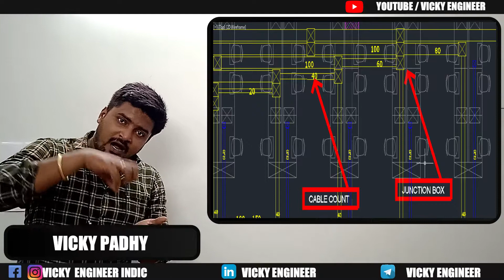Raceway . How to Design Raceway for Electrical In floor ?how to install Raceway at Site?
Raceway . How to design and install raceway in floor ? Raceway Installation guide .how to pull electrical cables through raceway in floor? How Data cables go through raceway . How to size Raceway channel .

With this video you will learn
1. What is the size of a raceway ?
2. Raceway Layout
3. How to size an electrical Raceway ?
4. How to install floor Raceway ?
5. Dos and Donts

Video chapters :
00:00:00 Overview
00:01:32 Cable calculation inside a Raceway
00:02:50 Raceway Installation Procedure
00:06:49 Raceway Design Basic
00:10:32 Cable Pulling Procedure for Raceway
00:13:57 End Screen | Inverter Battery | Lightning Arrester

Hope things will help you .